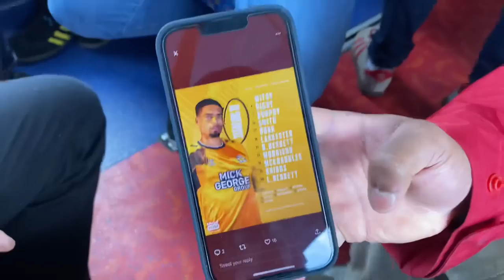CAMBRIDGE vs PETERBOROUGH | 2-0 | DERBY DAY LIMBS & PYROS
WHAT A WIN! DERBY DAY WIN

Up the U’s!!!

CMONNNNN

UP THE U U'S